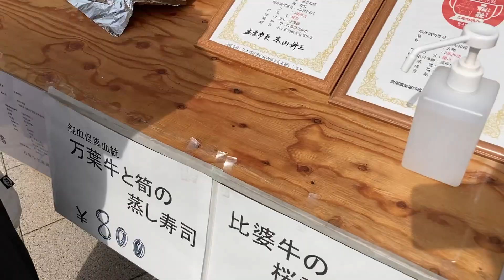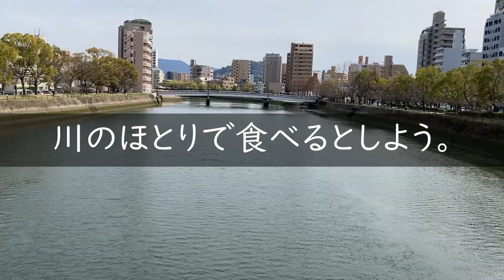【夫婦vlog】サイクリングした後は焼肉と酒で１日を締める！共働き夫婦の休日の過ごし方【酒飲み】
👩🏻オーイシ(24歳)と👨🏻ナベ(26歳)の共働き夫婦による休日チャリ活vlogです。
運動不足と暴飲暴食によりぶくぶく太ってしまったオーイシとナベ🙆🏻‍♀️🙆🏻‍♂️
ガソリンの高騰も相まってチャリでいろいろ回ってみました～～
動き回ったので夜ごはんは焼肉と酒で締めます（オイ）🤦🏻‍♂️🤦🏻‍♀️